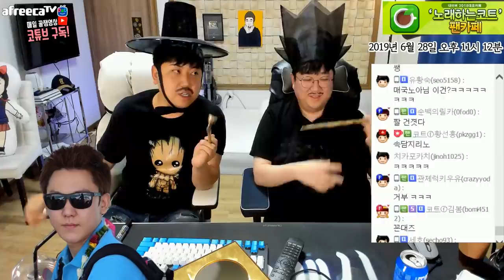코트야 젖 좀 만져봐도 되니?🔥87년생 환상의 꼰대듀오🔥 [노래하는코트]